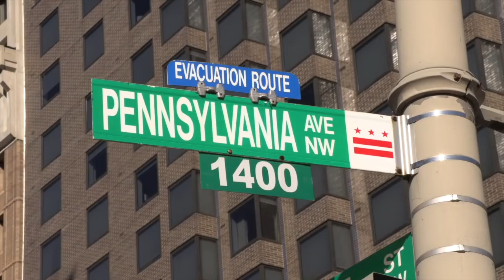Separation Of State From Everything